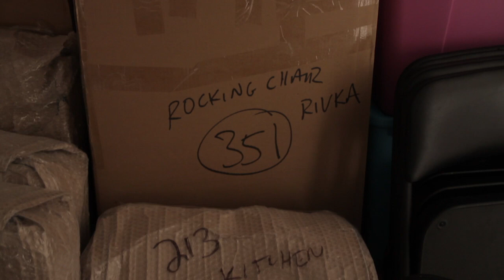Joy of Aliyah #9 - The Israel Lift Teaser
The lift arrived!!  Jamie moves into her new house in Israel in the second to last segment of the Joy of Aliyah Web Docu series.